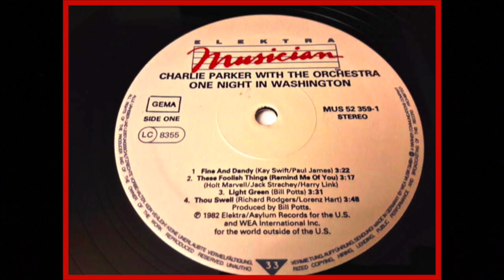Charlie Parker- One Night In Washington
This video is about the Great composer and musician Charlie Parker's - One Night In Washington , the Nation's capitol with Red Rodney introducing the Bird.